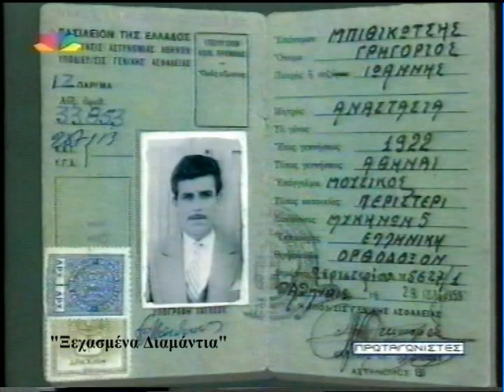Μια σπάνια συνέντευξη του Γρηγόρη Μπιθικώτση στον Σταύρο Θεοδωράκη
Aποσπάσματα από μια συνέντευξη του Γρηγόρη Μπιθικώτση στον Σταύρο Θεοδωράκη, που κινηματογραφήθηκαν με μια ερασιτεχνική κάμερα, στο πλαίσιο μιας συνέντευξης που θα δημοσιεύονταν σε έντυπο μέσο.
Μεταδόθηκαν στις 12 Απριλίου 2005 από την εκπομπή του Σταύρου Θεοδωράκη «Πρωταγωνιστές» στο STAR, με καλεσμένη τη Δήμητρα Γαλάνη.

Σκηνοθεσία: Ηλίας Κούρτης
Αρχείο Θανάση Γιώγλου
Μπορείτε να παρακολουθήσετε ολόκληρη την εκπομπή εδώ: